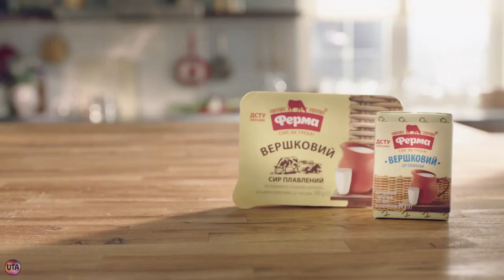Украинская реклама плавленый сыр Ферма, І все, 2018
И всё!